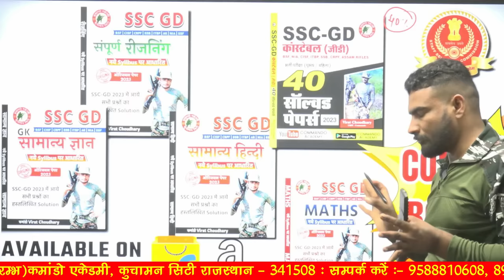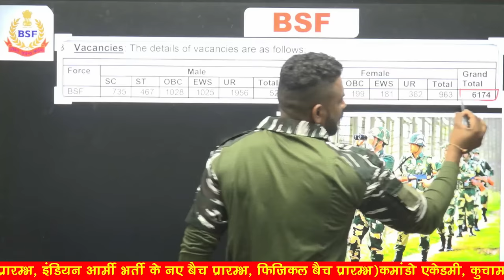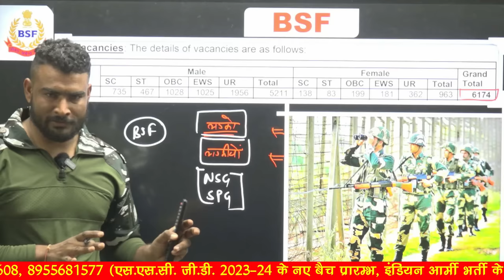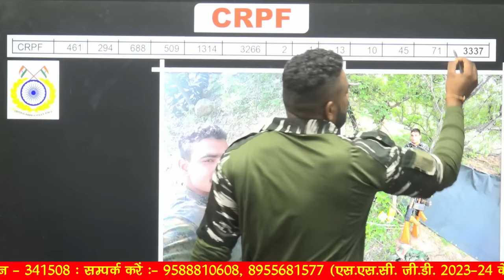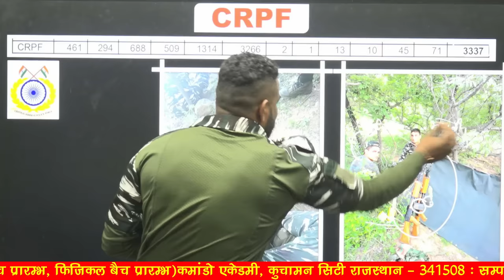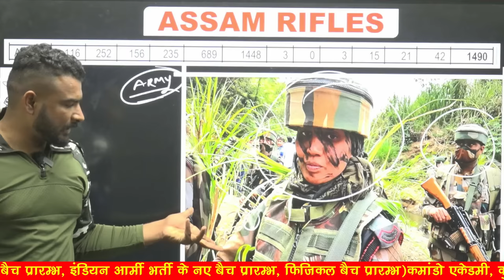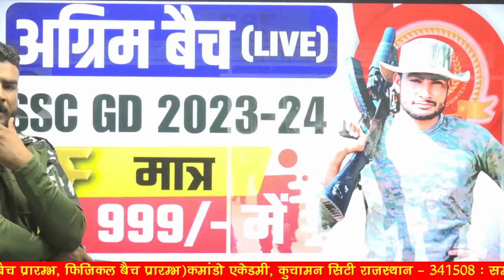ssc gd best forces | कौन है सबसे अच्छी फोर्स ? SSC GD BEST FORCES | SSF SSB CISF CRPF BSF ITBP AR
प्यारे बच्चों हस्तलिखित BOOKS FLIPKART और Amazon पर आ चुकी है. जाकर तुरंत PURCHASE कर लीजिए इससे पहले की फिर से OUT OF STOCK हो जाए बच्चों आपका भाई विराट चौधरी
SSC GD DAILY FREE TEST देने के लिए डाउनलोड करें APPLICATION (App)

In this Video :
🔥 इस वीडियो में, हम जानेंगे SSC GD परीक्षा के माध्यम से चयन होने वाली शिखर बलों की दुनिया में। 🎖️ CRPF (केंद्रीय रिजर्व पुलिस बल) के निडर कमांडो से लेकर BSF (सीमा सुरक्षा बल) के अदम्य सैनिकों तक, इस वीडियो में हम दिखाएंगे कि कौन सी नौकरी आपके लिए अच्छी होगी और आप किस प्रकार पोस्ट प्रेफ्रन्स भर सकते हैं | कौन सी जॉब लड़कों के लिए अच्छी है और कौन सी वाली लड़कों के लिए |
 जैसे कि BSF, CRPF, CISF, SSF, SSB, ITBP, ASSAM RIFLES.
🌐 जानें इन शौर्यपूर्ण सेनाओं के विभिन्न भूमिकाओं और जिम्मेदारियों को, जो ITBP (इंडो-तिब्बती सीमा पुलिस) और CISF (केंद्रीय औद्योगिक सुरक्षा बल) के साथ मिलकर आपकी आत्म-रक्षा के लिए काम करते हैं ।

🔥 In this gripping video, we delve into the world of the elite forces recruited through the Staff Selection Commission's General Duty (SSC GD) examination. 🎖️ From the fearless commandos of the CRPF (Central Reserve Police Force) to the indomitable soldiers of the BSF (Border Security Force), witness a comprehensive showcase of the best forces that safeguard our nation with unparalleled dedication, CISF, SSF, SSB, ITBP, ASSAM RIFLES.

🌐 Explore the diverse roles and responsibilities shoulder-to-shoulder with the ITBP (Indo-Tibetan Border Police) and CISF (Central Industrial Security Force) as they secure critical installations, airports, and sensitive establishments with unwavering commitment.

3 Month Batch (3 महीने का बैच)

Virat Choudhary
CRPF Commando

ssc gd force
ssc gd force status
ssc gd force wise cut off 2023
ssc gd force code
ssc gd force details
ssc gd force academy
ssc gd force kya hai
ssc gd first preference
ssc gd force dress
ssc gd forces wise vacancy
ssc gd special forces
ssc gd best force
ssc gd all forces
ssc gd all forces joining date
ssc gd all forces status
ssc gd all force uniform
ssc gd all force salary
ssc gd all force details
ssc gd air force
ssc gd all force joining date 2023
ssc gd vs air force
ssc gd best force tamil
ssc gd best force for study
ssc gd me best force
ssc gd vs airforce y group
ssc gd me kitne force hota hai
ssc gd ssf force kya hai
ssc gd itbp force
ssc gd which force is best
nia force ssc gd
ssc gd paramilitary forces
ssc gd ssf force
ssc gd ssb force
ssc gd kaun si force hai
ssc gd force wise vacancy
ssc gd forces wise cut off 2023